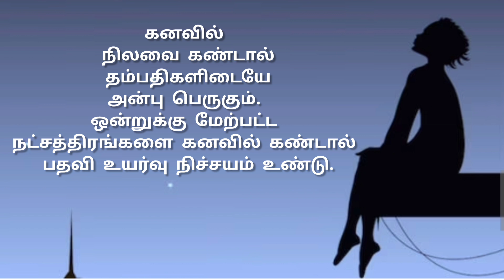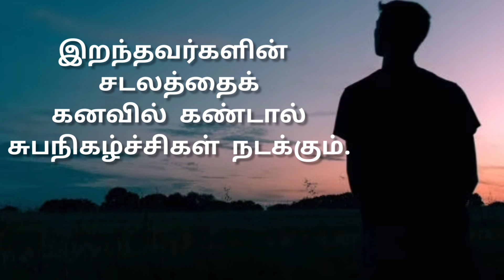உங்கள் கனவுகள் நல்ல பலன் தரும்